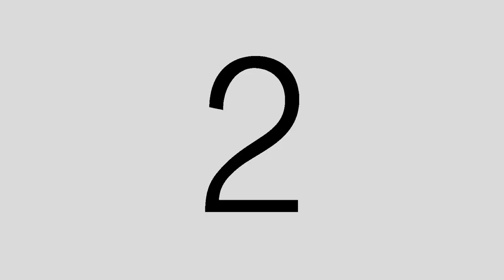SUNFIELDS Late Bloomers Living Room Album Launch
Premiering a few songs live off our new record Late Bloomers!
J.Kent: Vox, Guitar / Phil Burns: Vox, Keys / Chris Roberts: Bass / Francis Mineau: Drums